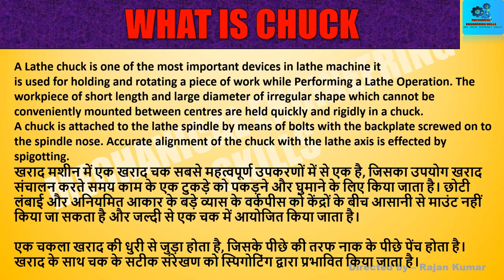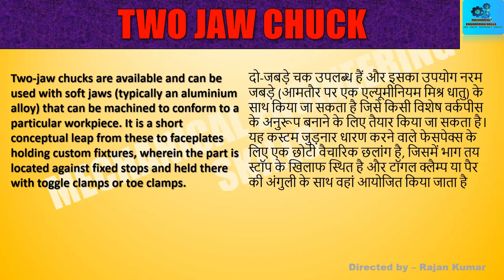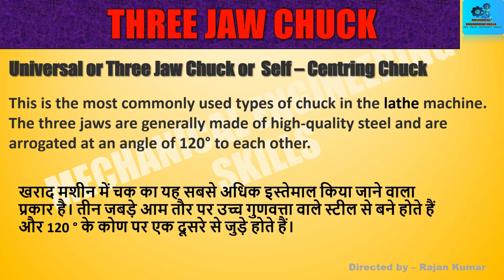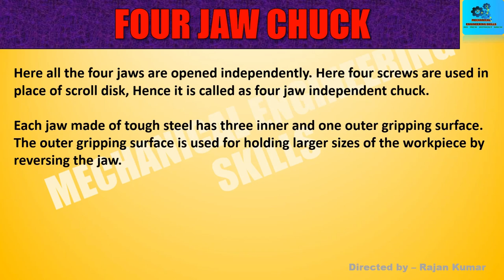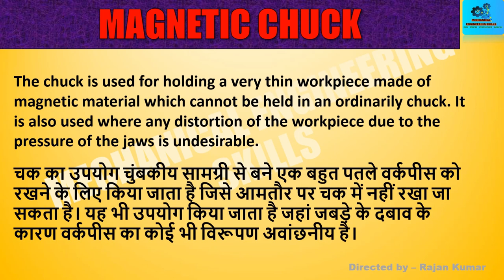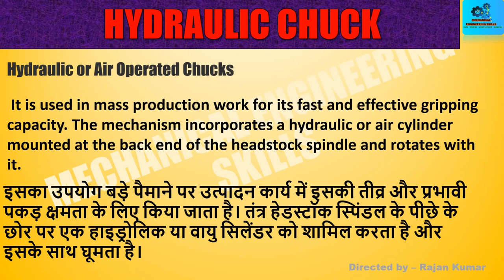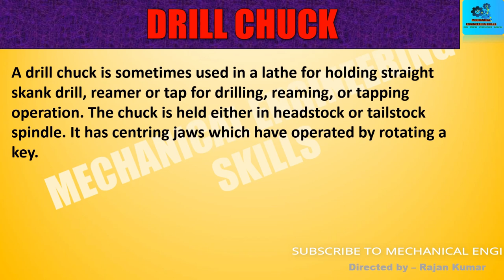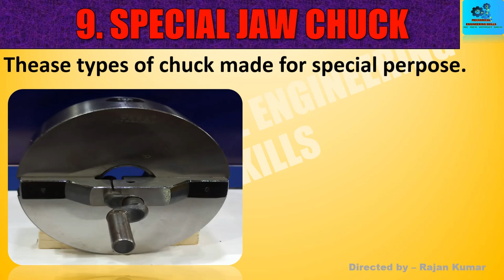Define Lathe & CNC Chuck , Types of Chuck ( IN HINDI )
Hello Friends,
                           Today we will discuss about lathe and cnc machine chuck, types of chuck ,
so please subscribe to my channel Mechanical Engineering Skills and hit the the bell icon for more updated videos , so please subscribe , like , share , and if any query of chuck and lathe machine ,  please write in comment box.